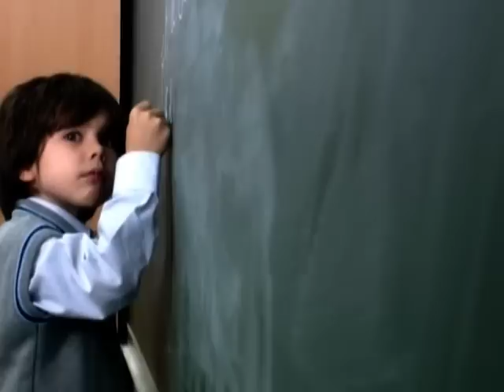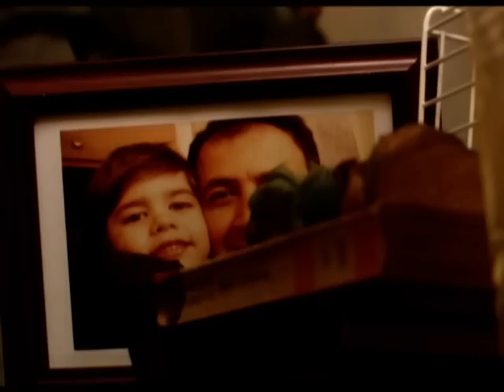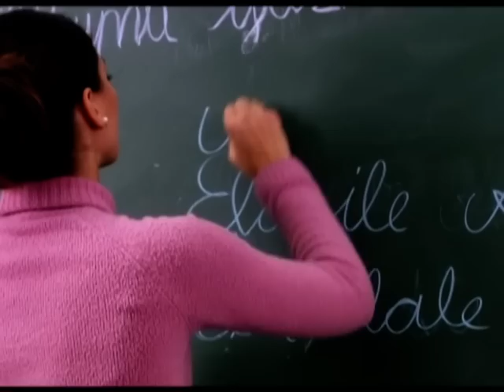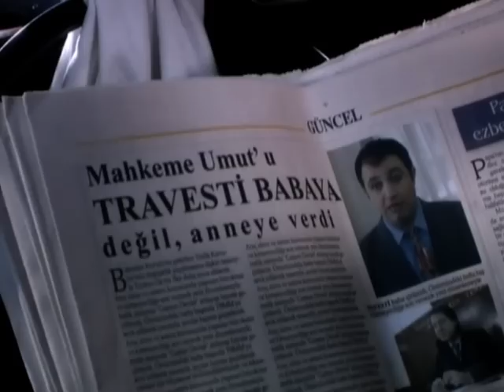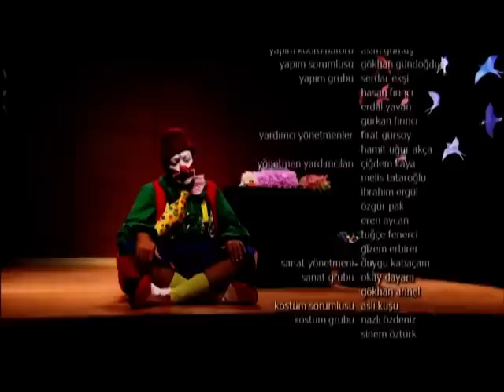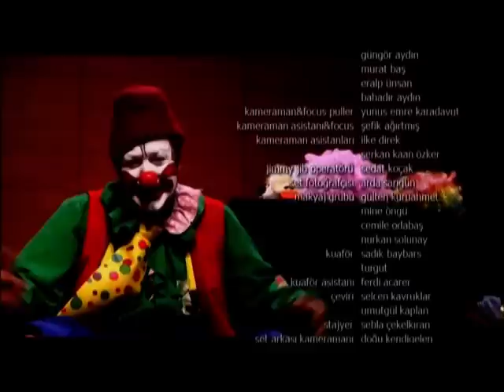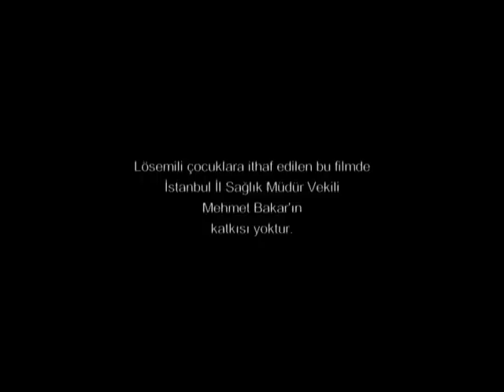Sözün Bittiği Yer - Eski Türk Filmi Tek Parça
Sözün Bittiği Yer - Türk Filmi (Tek Parça)

İstanbul'da okullarda gösteri yaparak hayatını kazanmaya çalışan Turgut (Mehmet Özgür), anne şefkatinden mahrum bir şekilde büyüyen oğlunun hayattaki tek varlığıdır. En büyük hedefi dizi oyunculuğu olan Turgut, bir gün bir okulda gösteri yaparken oğlu Umut'un (Okan Tangücü) öğretmeninden gelen bir haberle sarsılır. Umut hastaneye kaldırılmıştır ve kan kanserine yakalanmıştır. Turgut artık bütün mesaisini oğlunu kurtarmaya adar. Bu sırada anneliğe hazır olmadığı için oğlunu bebek yaşta terk eden maceraperest Simay (Yasemin Balık) da uzaklardan çıkagelir ve hastalanan oğluyla ilgilenmeye başlar. Turgut, Simay'ın ilgisinden ümitlenirken Simay da kendisi gibi maceraperest ruhlu bir mirasyediyle gününü gün etmektedir. Umut'un öğretmeni ise güneydoğuda şehit olan eşine çok benzeyen Turgut'un yaşamıyla kendi yaşamı arasında kurduğu paralellikle bu ailenin yardımına koşar. Turgut, oğlu için verdiği mücadelede yalnız olmadığını görünce moral bulur ama onu bir sürpriz beklemektedir. Paranın gücünü konuşturduğu bu nankör hayata karşı sevgi ve azimle mücadele eden Turgut, oğlunun daha iyi bir hayat sürmesi için son bir fedakarlık yapmak zorundadır...

OYUNCULAR
Mehmet Özgür
Yasemin Balık
Volkan Severcan
Okan Tangücü
Elif Sümbül Sert
Mehmet Çepiç
Emin Gürsoy
Ahmet Yenilmez
Fatih Ayhan
Bilgehan Birincioğlu
Alay Cihan
Pınar Gülmez
Yakup Konca
Mustafa Şimşek
Burak Kutlu
Erdoğan Tutkun
Zekeriya Karakaş
Coşkun Turan
Cenk İzgören
YÖNETMEN
İsmail Güneş
YAPIM YILI
2007